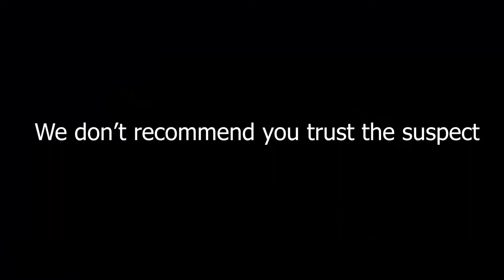RAVENS REPORT Tuesday, February 25, 2020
Raven PD Episode 1
Josh Gus